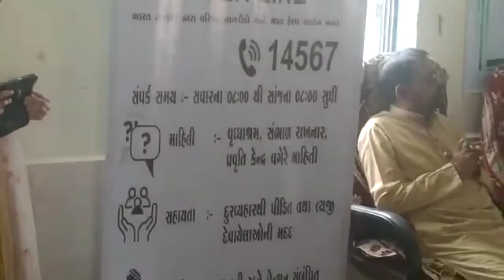દીવ જિલ્લામા વરિષ્ઠ નાગરિકો માટે રાષ્ટ્રીય હેલ્પલાઇન 14567ને સફરતાં પૂર્વક એક વર્ષ પૂર્ણ થતા ઘોઘલા ખ